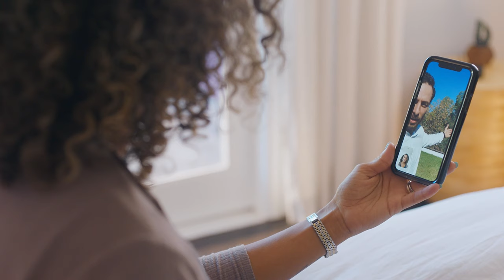Just the Facts | Access | Conway Corp